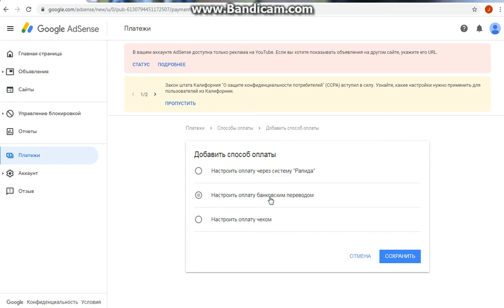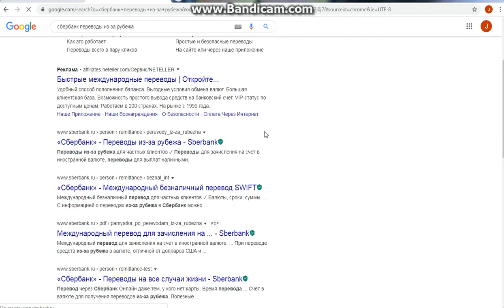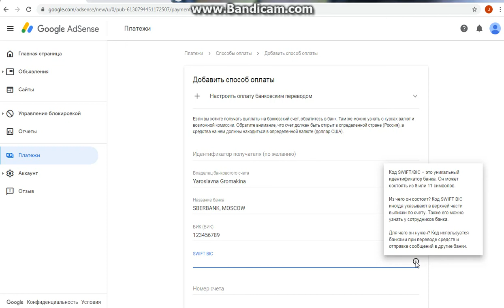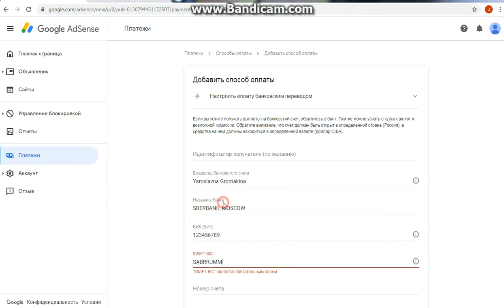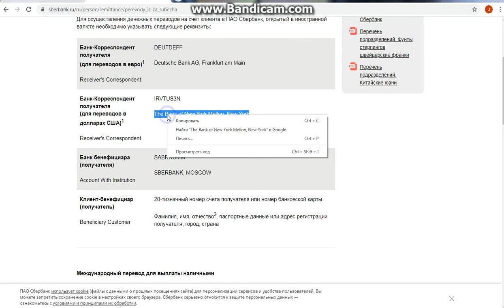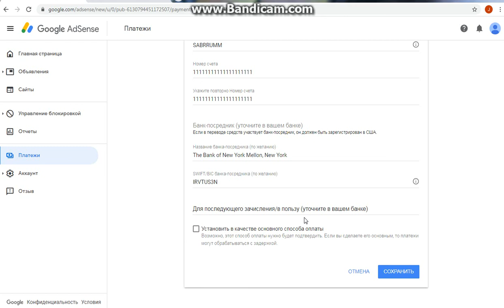Как вывести деньги с адсенс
Как привязать карту сбербанка к гугл адсенс для вывода денег. А если точнее, то как вывести деньги с Ютуб